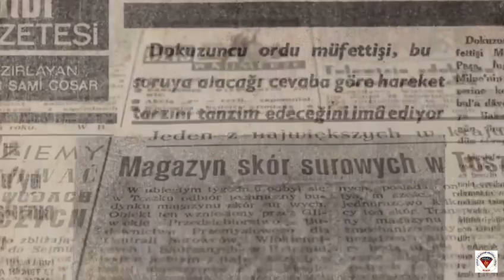UNESCO Kulübü - Hasan Ali YÜCEL